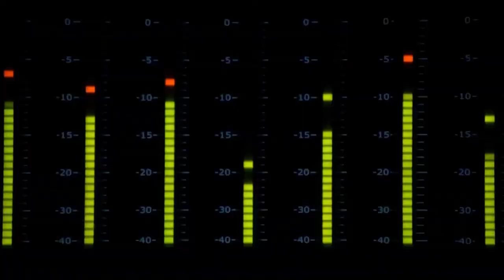2ND CHANCE FOR CHRISTMAS - Tara Reid, Vivica A. Fox - Drama, Comedy, Christmas Trailer - 2019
CAST 2ND CHANCE FOR CHRISTMAS :
Brittany Underwood,
Tara Reid,
Vivica A. Fox ,
Jim O'Heir ,
Mark McGrath ,
Mark Christopher Lawrence ,
Nicole Bilderback ,
Natalia Castellanos ,
Sara Fletcher ,...

QUID FACIS =
engl. : What do you do ? Whats up ?
türk. : NE YAPIYORSUN ? NAPTIN MÜDÜR ?
deut. : Was machst Du so ? Was treibst Du so ?

İyi seyirler !